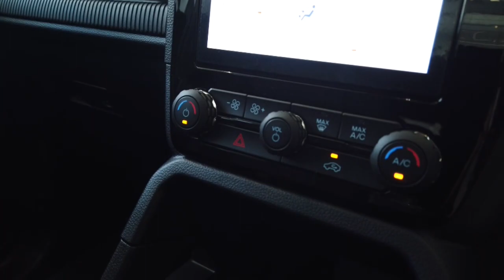2022 FORD EVEREST Sydney, Kirrawee, NSW, Parramatta, Sutherland 64589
ARCTIC WHITE New 2022 FORD EVEREST  available in Kirrawee, New South Wales. Servicing the Sydney, Parramatta, Sutherland, NSW area.

Dominelli Ford
571 Princes Highway